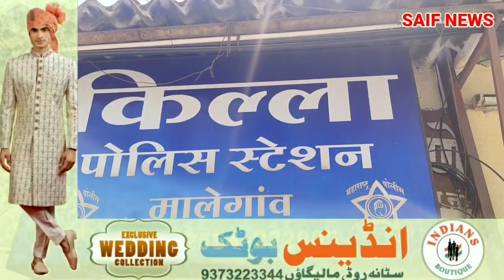Qila police station me Ex MLA Shaikh Asif ki hazari aur kya kaha ?